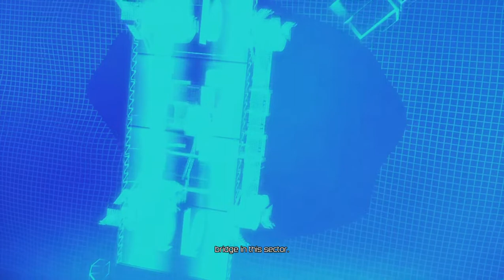Transformers: Fall of Cybertron Death from Above chapter gameplay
Just a random guy who makes VIDEOS for a living..